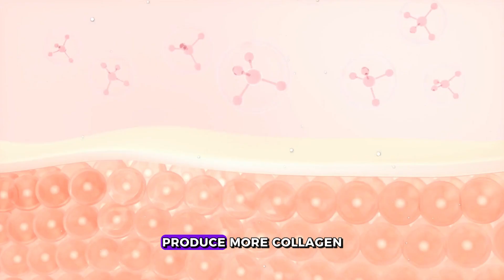Why Doctors Say Collagen is Your #1 Skin Care Ingredient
Ever looked in the mirror and wished for a magic potion to erase fine lines? Collagen supplementation might be the secret weapon you're missing. Let's dive into the world of collagen and skin health.

Collagen is our skin's scaffolding, providing structure and strength. As we age, collagen production declines, leading to wrinkles and sagging. Enter collagen peptides—your skin's new best friend, stimulating your body to produce more collagen and fight aging from within.

Oral collagen supplements work by providing bioavailable collagen peptides, which are absorbed into the bloodstream, reaching the skin's dermis. Here, they act as building blocks for new collagen and elastin fibers, improving skin's elasticity and structure. Moreover, they stimulate fibroblasts—the cells responsible for collagen production—enhancing the skin's natural regenerative processes. This dual action not only improves skin appearance but also enhances its capacity for repair and hydration.

Collagen peptides stimulate fibroblasts to produce more collagen and elastin, the proteins that give skin its structure and elasticity, through signal transduction. This increased production tightens the skin's matrix, reducing sagging and wrinkles for improved firmness and a natural facelift effect.

Collagen supplements boost hyaluronic acid production in the skin, a molecule that attracts and retains moisture, by stimulating its synthesis. This enhanced hydration plumps the skin, reducing fine lines and giving it a supple, radiant glow.

Collagen is essential for skin regeneration, accelerating the replacement of damaged cells by promoting cellular turnover. This process diminishes scars and blemishes, enhancing the skin's self-repair capabilities for smoother, more flawless skin over time.

Collagen supplements counteract the natural decline in collagen production with age, providing the amino acids needed for new collagen synthesis, by activating fibroblast activity. This slows the development of wrinkles and fine lines, preserving a youthful complexion.

Extensive research confirms that collagen supplements are effective in improving skin elasticity, hydration, and appearance, and are safe for regular consumption, with minimal adverse effects. Incorporating collagen into your skincare routine is a scientifically backed approach to naturally enhance skin health.

Ready to transform your skin with the science of collagen? 🌟